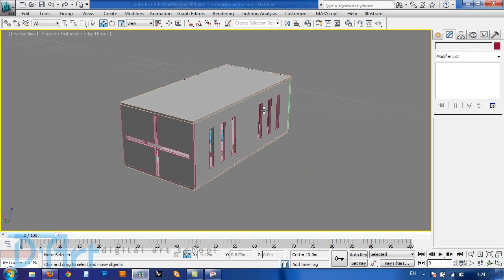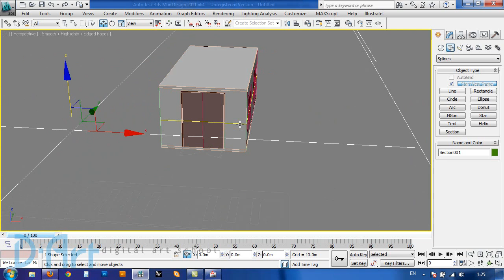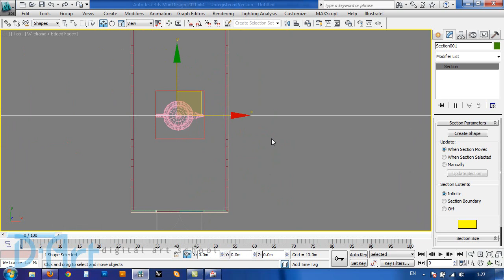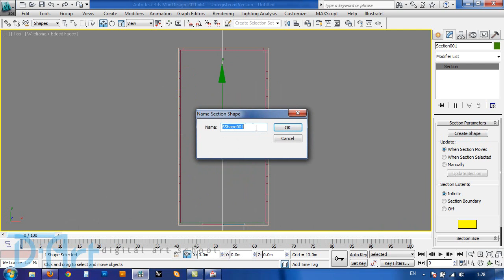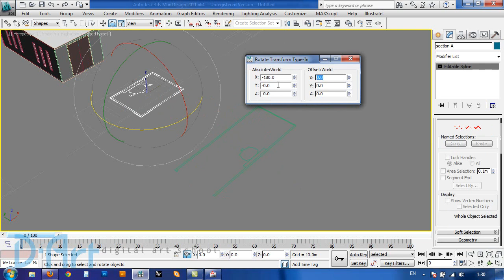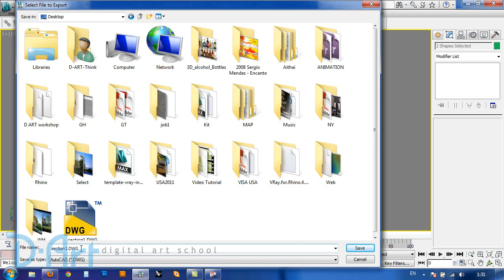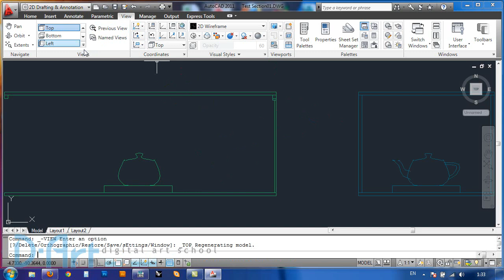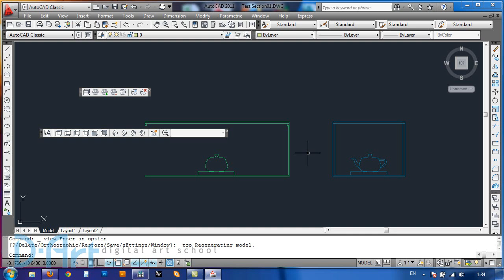D-ART Tutorial _ 3dsmax section line.wmv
3dsmax Section Line
มาดูวิธิการทำรูปตัด จากโมเดลใน 3dsmax
และวิธีการ import เข้าไปใช้งานใน AutoCAD